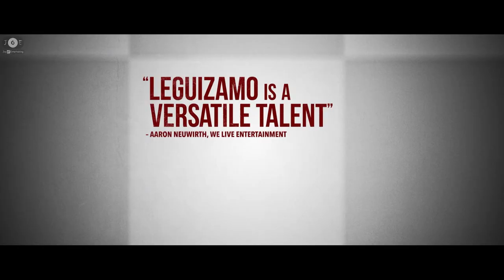Critical Thinking Trailer 2020 | John Leguizamo, Rachel Bay Jones, Michael Kenneth Williams | Drama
CRITICAL THINKING is based on the story of the 1998 Miami Jackson Senior High School chess team that defied the odds and overcame incredible adversity to become the first urban high school to win the U.S. Chess National Championship. John Leguizamo stars as Mario Martinez, the determined high school teacher who's unwavering belief in his students set in motion the rise of the Miami Jackson chess team from the city streets of1998 Miami, to the spotlight as national champions.

Country: USA
Language: English
Release Date: 4 September 2020 (USA)